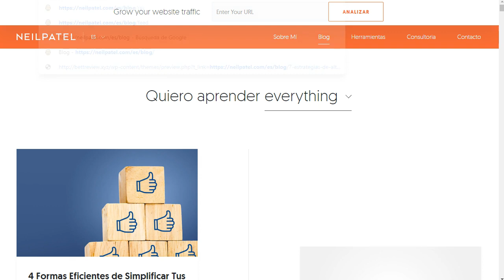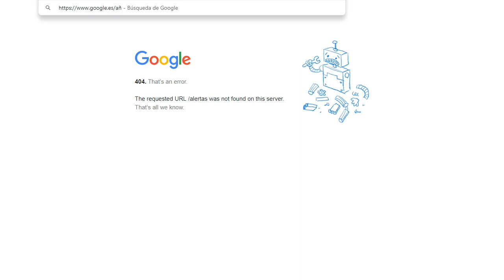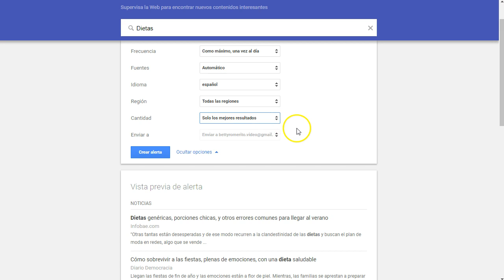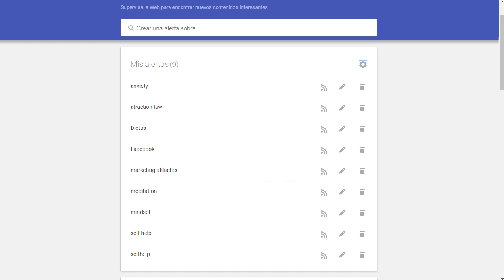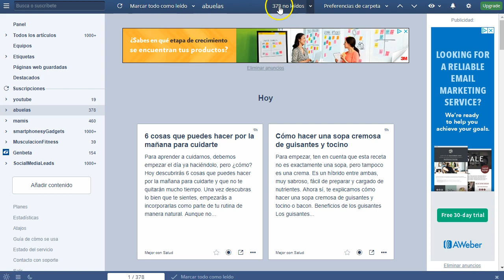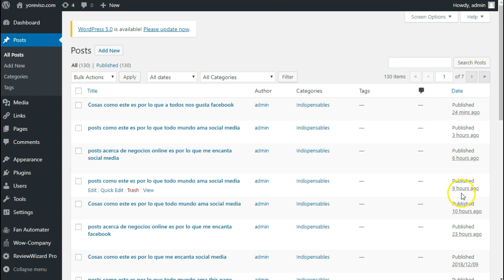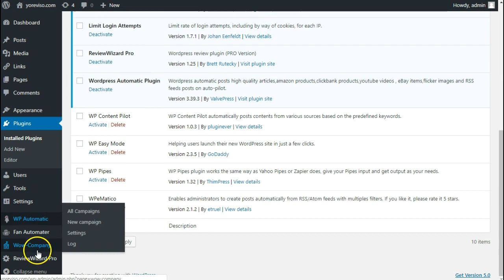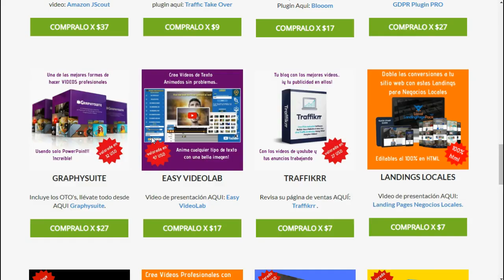Auto Blogging con fuentes RSS y plugins para wordpress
Las fuentes RSS son ideales para generar autoblogging de calidad, aunque no es válido para adsense.
Disfruta de contenido bueno para tus blogs de nicho con fuentes rss bien hechas. Plugins para wordpress

Plugins para rss, plugins para wordpress y rss, autoblogging, auto blogging, plugins para autoblogging en wordpress